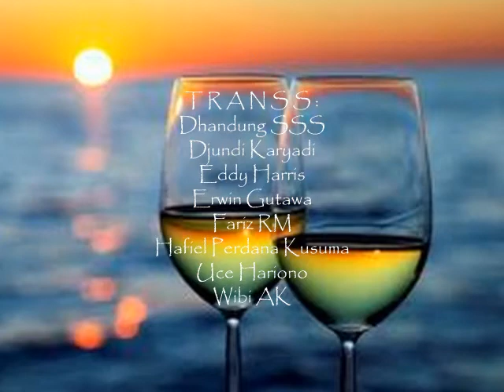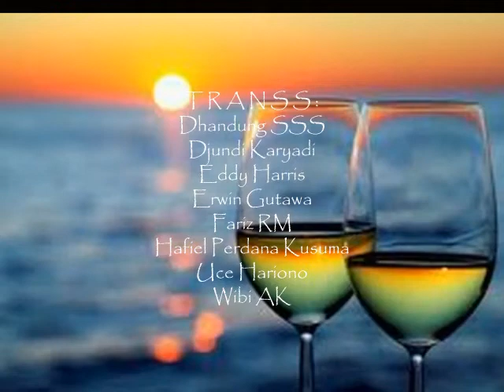Senja dan Kahlua by TRANSS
SENJA dan KAHLUA
Cipt. Hafiel P Kusuma - Jimmy Paais
Vocal : Hafiel - Dhandung - Fariz RM
 T R A N S S